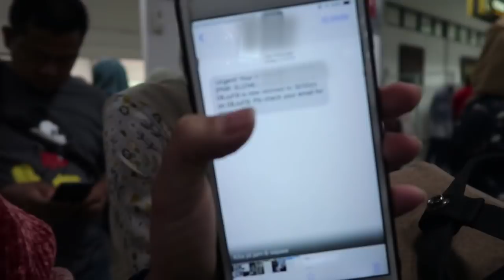Prili Ngompol??? | Story Time: Naik Pesawat Menegangkan!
Assalamualaikum,
Happy Sunday Gezzz!!!

Last day di Jogja nihhh, banyak cerita dan kejadian serta kenangan di Jogja!!!
bener-bener ada-ada aja mau pulang ke Jakarta, tapi Alhamdulillah masih di kasih keselamatan...
di balik liburan banyak hikmahnya gezzz, kepo dong gimana cerita liburan di jogja terakhir dan kisah menegangkan naik pesawat buca dan keluarga? yuk nonton sampai habis yaaaaa.

CEKIDOT!!!